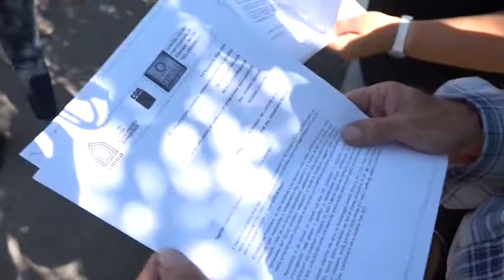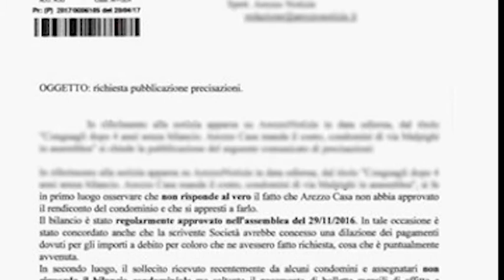I residenti di Via Malpighi: "Conguagli condominiali dopo 4 anni". Arezzo Casa: "Tutto regolare".